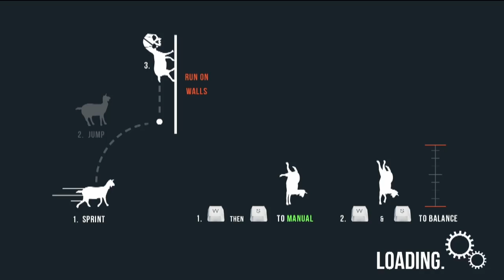GoatMMO pt5... The Boss Fight...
Goat takes on a giant spider...